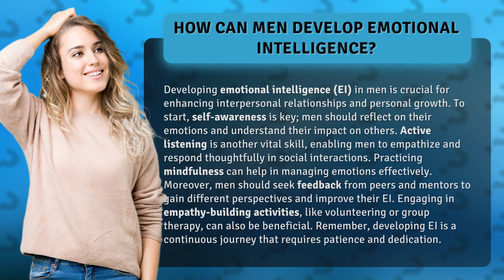How Can Men Develop Emotional Intelligence?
Unlocking Emotional Intelligence: A Guide for Men • Unlocking Emotional Intelligence • Discover the essential steps to developing emotional intelligence in men and transforming relationships. Learn how self-awareness, active listening, mindfulness, and seeking feedback can enhance your emotional intelligence. Engage in empathy-building activities and embark on a continuous journey of personal growth. Join us on this transformative path to emotional intelligence!